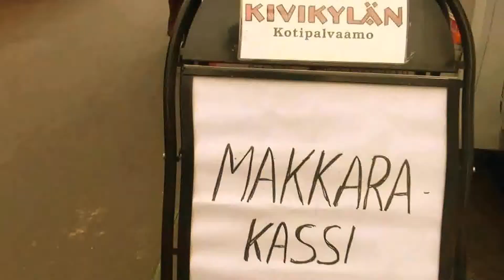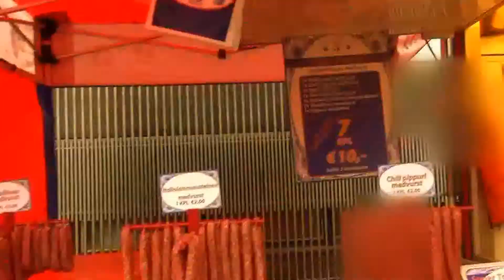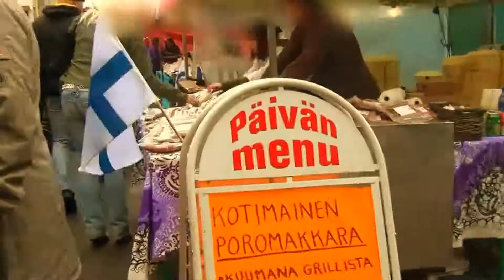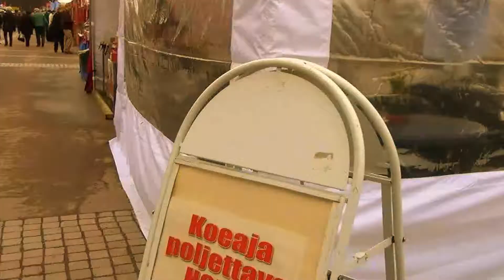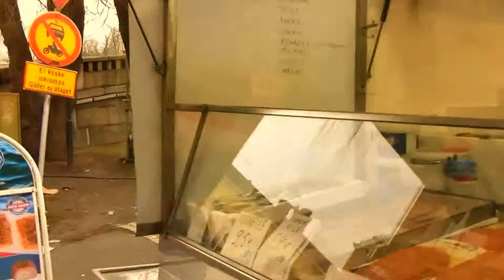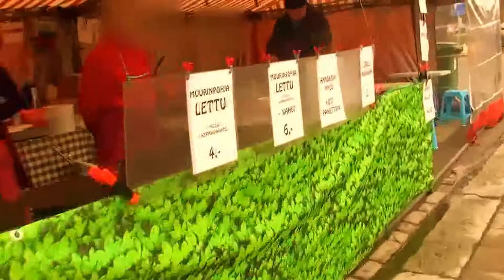Saaristolaismarkkinat Turku 12 4 2014 Archipelago Market Turku Finland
Markkinakävely tuplanopeudella
Market Walking double speed
Kuvattu / described; Sony HDR-GW55V Handycam
The face blurred